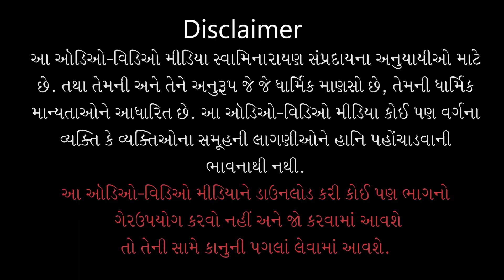Sachavo Chho Tame Nath.. | સાચવો છો તમે નાથ... | Tame Mane Vala Chho | Gyanjivandasji Swami - Kundal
Track Name: Sachavo Chho Tame Nath Mujne...
Guj. Track Name: સાચવો છો તમે નાથ મુજને...
Album Name: Tame Mane Vala Chho
Type: Kirtan
Category: Lyrical Video
Release Date: 09 Sep 2023
Music Director: Monaji
Flute: Parasnath
Guitar: Monaji
Chorus Group: Nirav Vaidya Group ( AMD )
String: Chandan Jawda & Group ( Mumbai )
Rhythm: Shreedhar Chariji & Shashikant Sharma
Mix-Master: Rajesh Singh
Singer Name: Sadhu Sankirtandasji Swami - Kundaldham
Lyricist: Gyanjivandasji Swami - Kundaldham

Playlist Name: Tame Mane Vala Chho | Lyrical Video | તમે મને વાલા છો | Gyanjivandasji Swami - Kundaldham